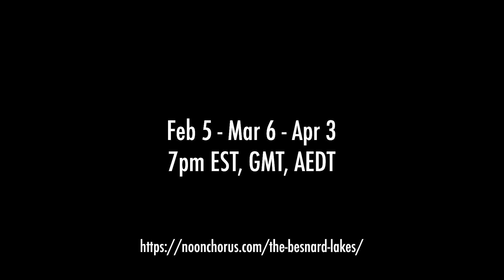The Besnard Lakes Live at Breakglass Studio - March 6th 2021 - Stream Teaser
The second part of our three show live stream series in celebration of our new album The Besnard Lakes Are The Last Of The Great Thunderstom Warnings.

The next two shows are taking place on March 6th and April 3rd 2021. These events will feature a mixture of new and classic Besnard hits!

The March performance is being filmed at Breakglass Studio, and the April event will be shot at La Sala Rossa.